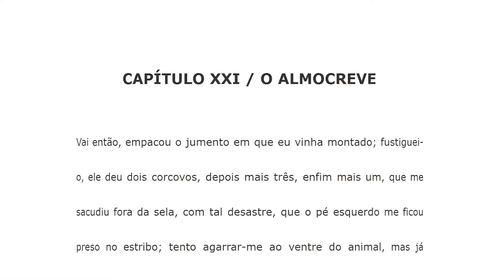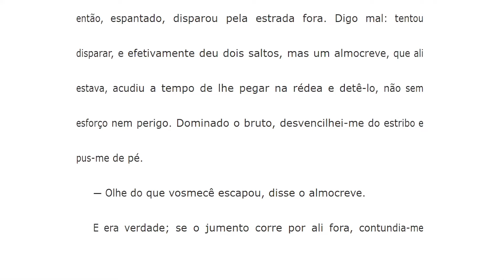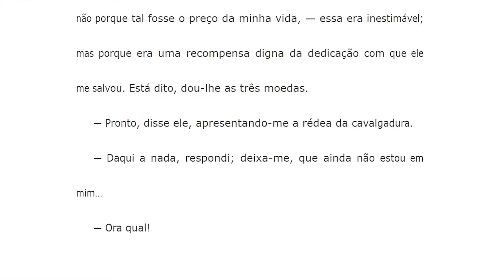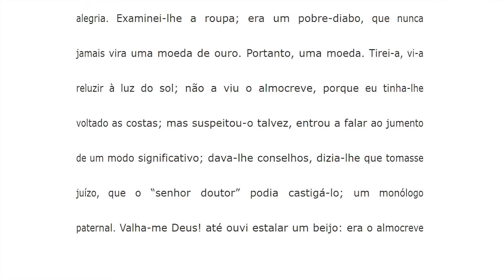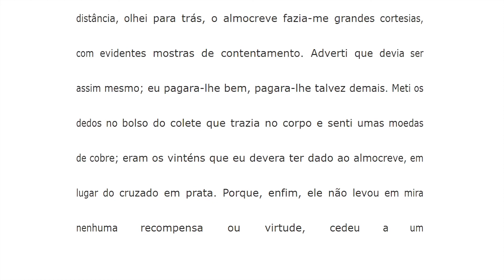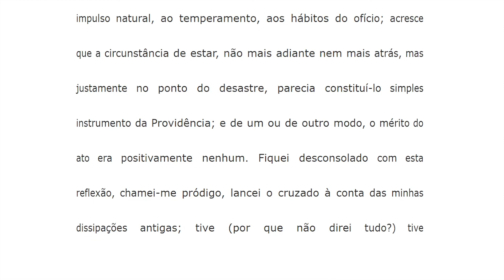Capítulo 21 | Memórias Póstumas de Brás Cubas | O almocreve